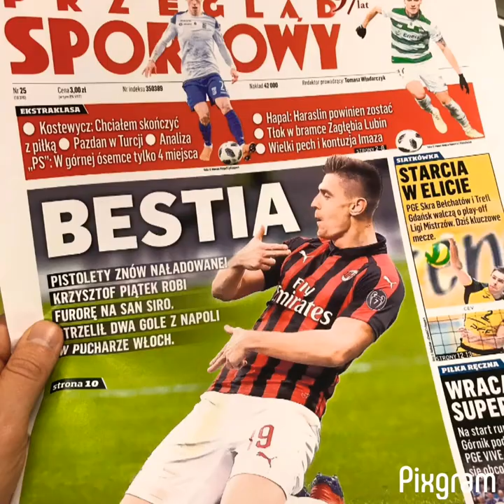Krzysztof Piątek Song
italian song an Homage for the Football ⚽ Player Krzysztof "il Pistolero" Piątek